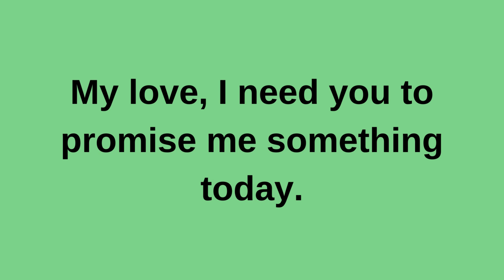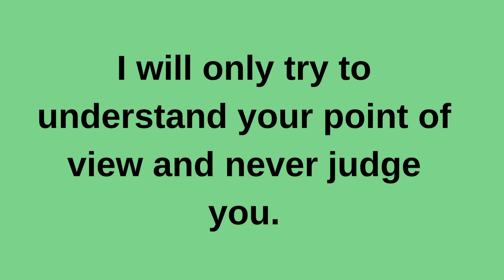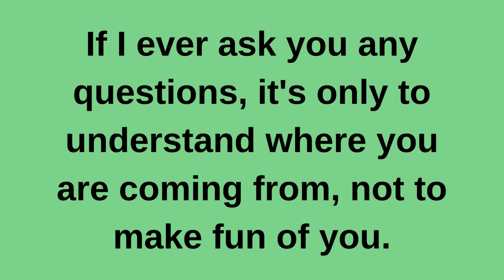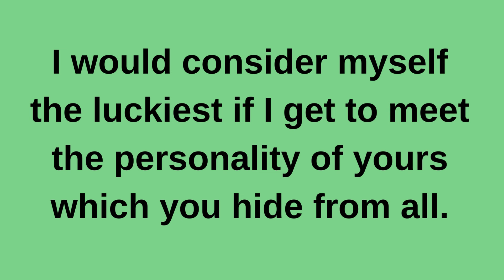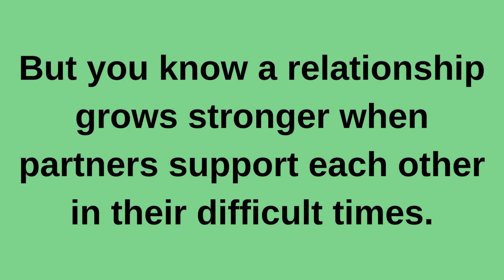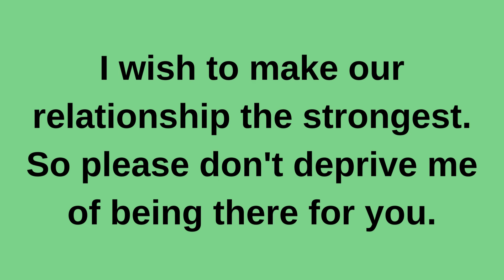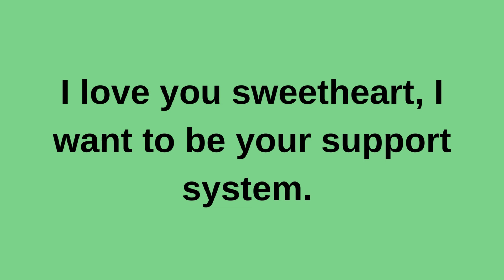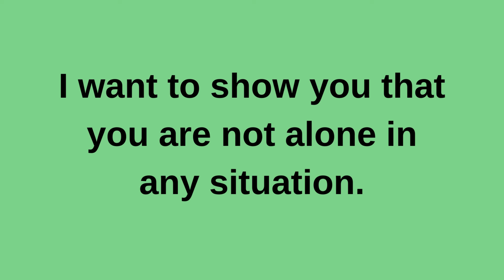My love, I need you to promise me something... current thoughts and feelings heartfelt messages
My love, I need you to promise me something... current | current thoughts and feelings  • love messages | heartfelt messages
twinflames reading
Twinflames reading
Twinflames messages

love confessions
crush confessions
love proposal
i love you
love messages
short video
shorts video
reels video
soulmate
twinflame
crush
boyfriend
girlfriend
wife
husband
tarot
tarot reading
love reading
current feelings of your crush
current feeling
unki current feelings today
twin flame
soulmate
dm
masculine